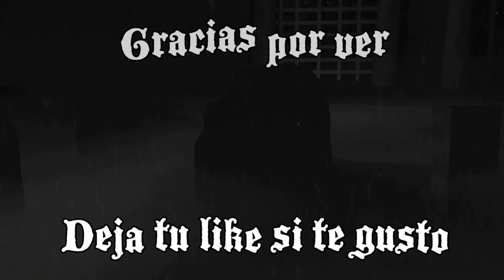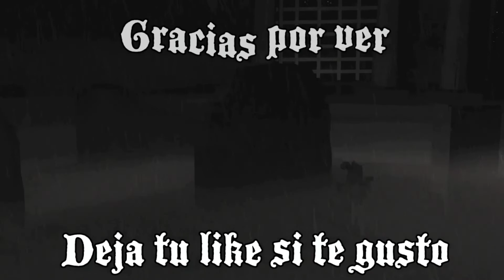Minecraft - Sobreviviendo oleadas de enemigos mamadisimos en Lifeboat Minecraft Bedrock | SirSoliz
Pura Vida Gente!
Bienvenidos a un nuevo vídeo en el canal, esta vez de Minecraft en el servidor de Lifeboat sobreviviendo en este modo de Apocalipsis Zombie espero que lo disfruten y gracias por ver.

Aquí abajo está el link de mi Twitch y redes del canal.